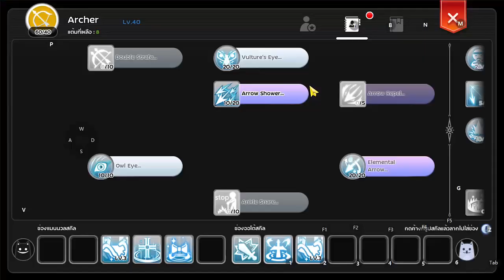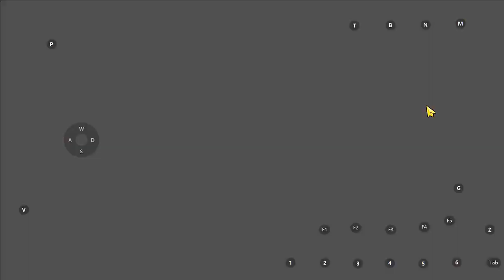Ragnarok M 2.0 - มาเช็คเรทกาชา"ปากเทพสาย AA" กับตั๋วฟรี 700ใบ!!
วันนี้มาเช็คเรทเอาใจสายฟรีนะครับผม กับกาชาใหม่ กาชาWondrous Magical Night
โหลด Ragnarok M เวอร์ชั่น 2.0 ได้ที่นี่เลยครับผม
☚ จิ้มที่นี่ได้เลยจ้า